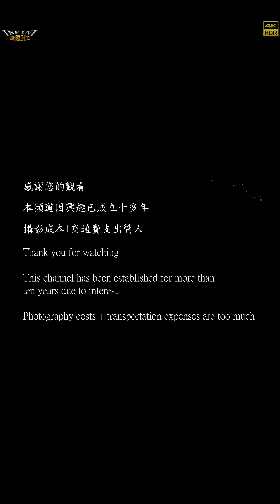【無限HD】Sexy Goddess 安雅 芽芽 依依 3(4K HDR)@玉旨玄鳳堂【全球百大美女 The 100 Most Beautiful Faces】